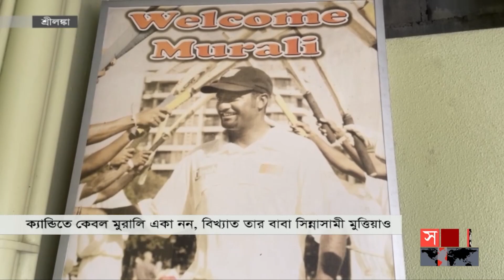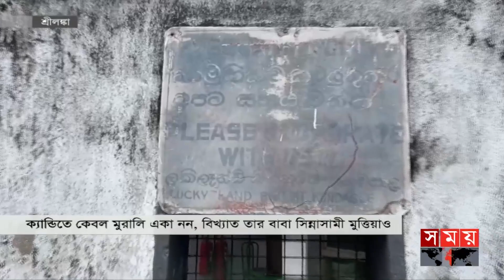সুপার ফোরের লড়াইয়ে টাইগাররা | Somoy TV Sports Bulletin | Bangladesh vs Pakistan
শীর্ষ সংবাদ:

১.প্রতিদ্বন্দ্বিতাপূর্ণ গ্রুপ পর্বের পর এবার এশিয়া কাপের সুপার ফোরের লড়াই টাইগারদের। প্রথম ম্যাচেই প্রতিপক্ষ ফেভারিট পাকিস্তান।

২. স্বাগতিক পেস বোলিং আক্রমণ সামলানোই বড় চ্যালেঞ্জ। ইতিবাচক মানসিকতা নিয়ে নামবে বাংলাদেশ। সট তাসকিন + রাজ্জাক

৩.আত্মবিশ্বাসের তুঙ্গে র‌্যাঙ্কিংয়ের শীর্ষদল। একদিন আগেই একাদশ ঘোষণা। সট নাসিম

৪.দীর্ঘদিন পর হোম ভেন্যুতে নিজ দলের খেলা নিয়ে ব্যাপক আগ্রহ পাকিস্তানি সমর্থকদের। গাদ্দাফি স্টেডিয়ামে আওয়াজ তুলবে টাইগার ফ্যানরাও।